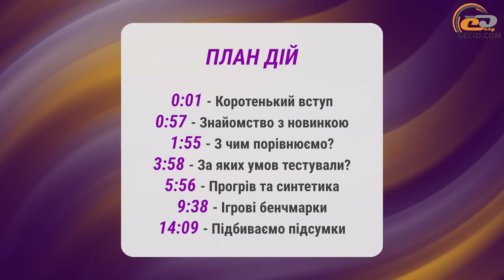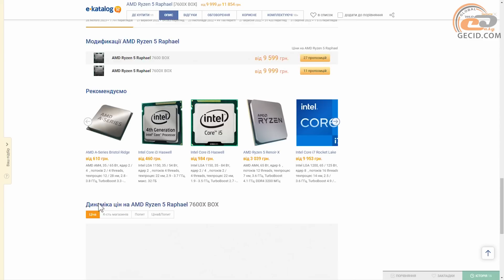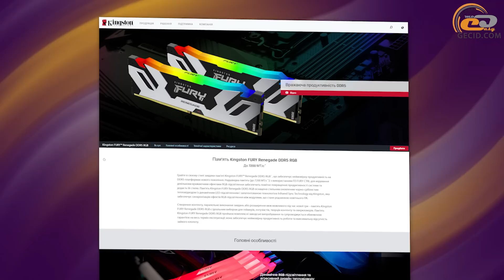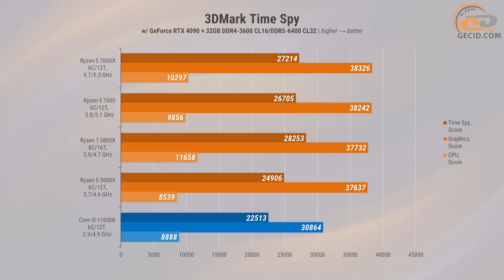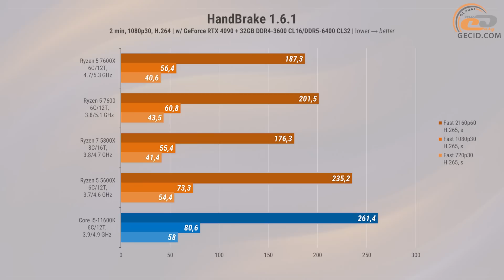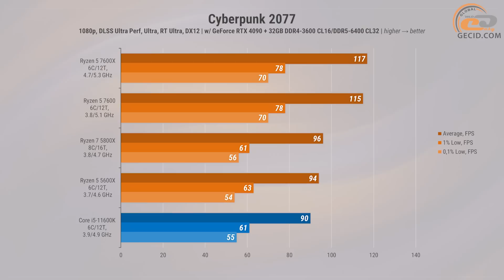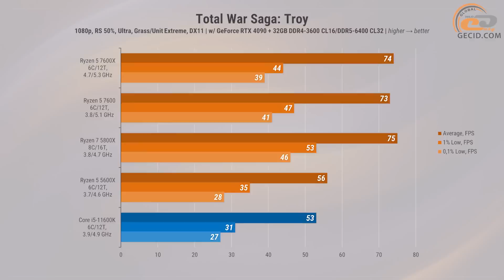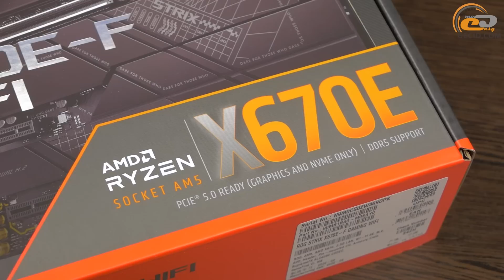Ryzen 5 7600 проти R5 7600X, R5 5600X, R7 5800X та i5-11600K: Найдешевший для AM5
Зараз найдоступніший процесор AMD нового покоління – Ryzen 5 7600. Давайте протестуємо його можливості й дізнаємося, чи стала платформа AM5 помітно дешевшою з цим CPU, щоб конкурувати з попередниками?

Перевірити ціни і наявнічть процесорів в Е-Каталог:
- Процесор AMD Ryzen 5 Raphael 7600X BOX

Докладніше про комплетуючі Kingston:
- ОЗП Kingston FURY Renegade DDR5 RGB:

Рекомендуємо до перегляду:
- Ryzen 5 7600X проти Ryzen 7 7700X, Ryzen 7 5800X3D, Ryzen 7 5800X, Ryzen 5 5600X та Core i5-12600K
- Ryzen 7 7700X проти Ryzen 9 7900X, Ryzen 9 5900X, Ryzen 7 5800X3D, Ryzen 7 5800X та Core i7-12700K

МЕНЮ:
0:00 Вступ
0:57 Знайомство з новинкою
1:55 З чим порівнюємо?
3:58 За яких умов тестували?
5:56 Прогрів
6:41 Синтетика
9:38 Ігрові бенчмарки
9:48 A Plague Tale: Requiem
10:31 Cyberpunk 2077
11:56 Forza Horizon 5
12:39 God of War
13:21 Total War Saga: Troy
14:09 Підсумки

Конфігурації тестових систем:
- AMD Ryzen 5 7600 / AMD Ryzen 5 7600X / AMD Ryzen 7 5800X / AMD Ryzen 5 5600X / Intel Core i5-11600K
- ASUS ROG STRIX X670E-F GAMING (WI-FI) / ASUS ROG Crosshair VIII Hero (Wi-Fi) / ASUS ROG STRIX Z590-A GAMING WIFI
- DeepCool AK620
- Kingston FURY Renegade RGB DDR5-6400 CL32 2x16GB (KF564C32RSAK2-32)
- Kingston FURY Renegade RGB DDR4-3600 CL16 2x16GB (KF436C16RB1AK2/32)
- Kingston KC3000 1TB
- Palit GeForce RTX 4090 GameRock OC
- Seasonic PRIME GX-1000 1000W (SSR-1000GD)
- be quiet! SILENT BASE 802 Window